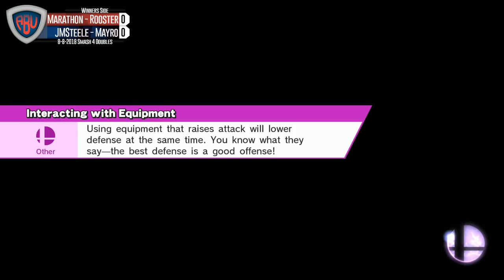ABU 22: Marathon/Rooster vs. JMSteele/Mayro - SSB4 Doubles Winners Side